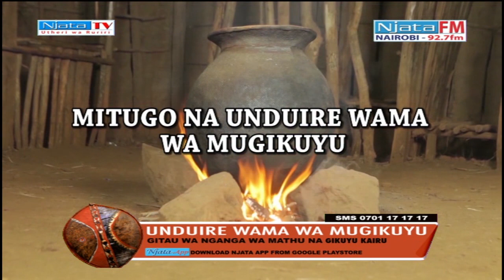MATHIIRĪ MA KWAGA KŪHATA MĪRURU